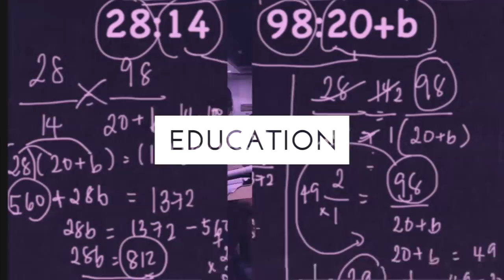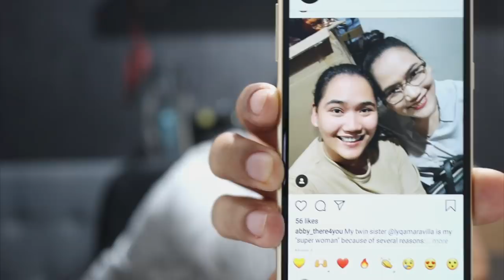New Balance 20k Raffle Win Haul - TWinning at Life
Hi, Team! I know this isn't about the Civil Service Exam, but I think this really is because of all of you who pray for blessings for me and my family. This was a really big one!

Happy learning!